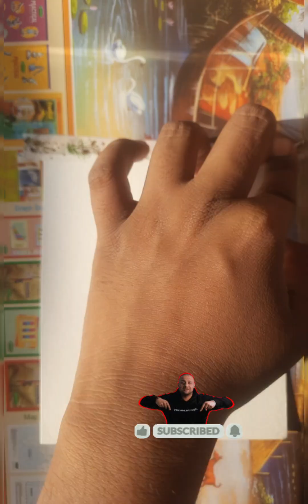pine apple painting by water colour tutorial easy to paint 🎨